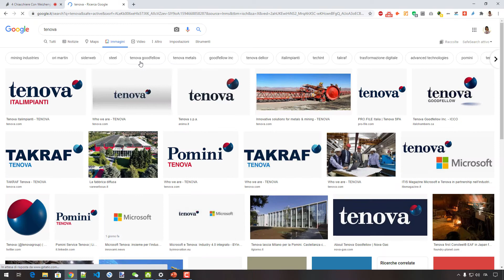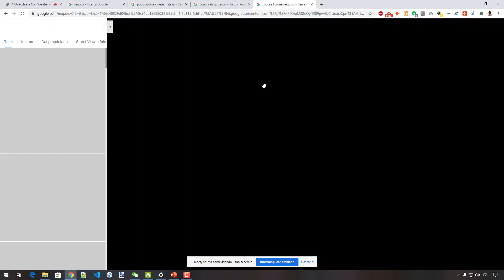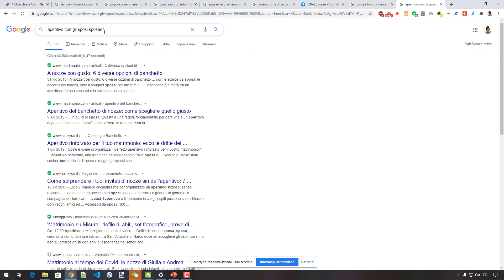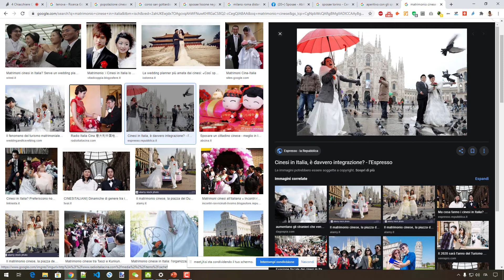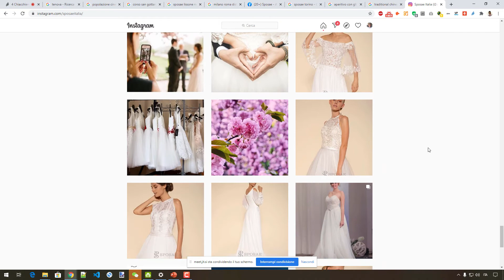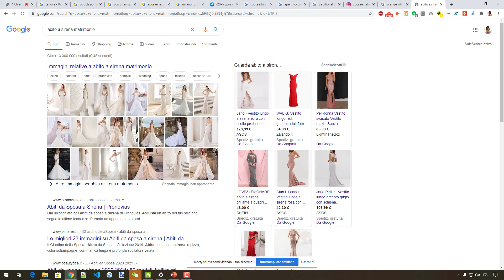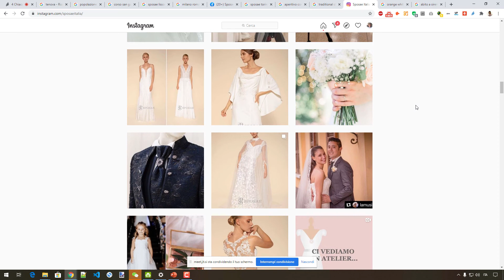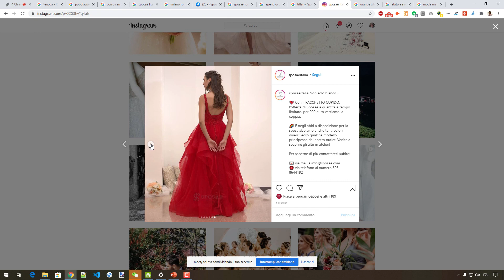4 Chiacchiere con Weizheng (Matrimoni nel 2020)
Si parla ovviamente di matrimoni, abiti da sposa e... abiti viola!!!

Partecipano alla chiacchierata:
- Wen 文 da Bologna
- Sarah 王默默 da Milano
- Weizheng 位峥 da Lissone